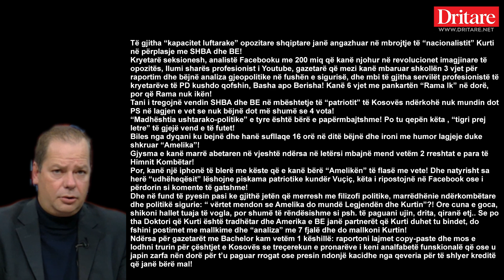Lëreni Kurtin, por paguani këstet e kredive! Nga Edvin Kulluri! | Editorial në Dritare